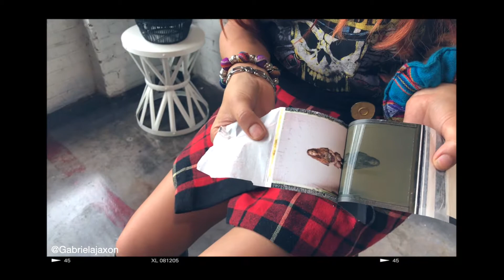Fujifilm FP-100c End Of An Era: Bring Back Pack Film?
The Fujifilm FP-100 films are particularly popular with enthusiasts and professionals because they produce very good quality images, but also because a negative can be recovered, cleared and used for making prints. The film comes in a peel-apart format, and the section most people discard contains a negative that is difficult to see because it has a black coating on the outside – to prevent light getting into the pack. This can be removed with domestic bleach, and when thoroughly washed and dried a very serviceable negative can be had.

Let me know below in the comment section if that's something your into I can bring you along with me on my process & how I recover, scan & edit my negatives.

Give Thanks 4 The Kind Words & Positive  InnerG !
What You Want To See More Of?

 ( I apologize for the bad audio currently need a mic set up)

-UPFULL

Video By: IG  @UPFULL_INNERG
Track:  Phife for Life
Big Up^^